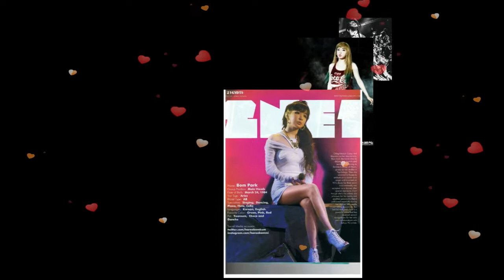WE MISS YOU PARK BOM of 2NE1 from Mongolian Blackjackz.!!